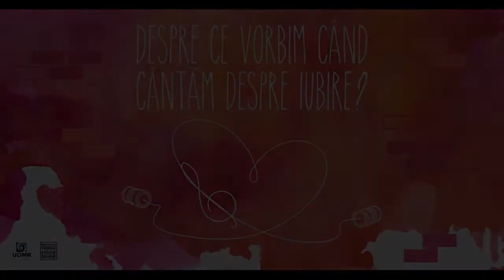Despre ce vorbim cand cantam despre iubire ?